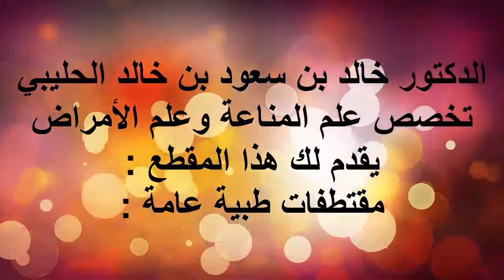تعريف الاسهال 4 / الدكتور د.خالد بن سعود الحليبي اخصائي الطب الوقائي للأمراض